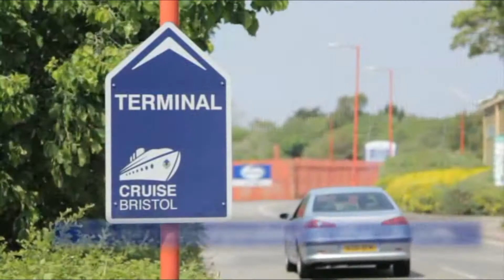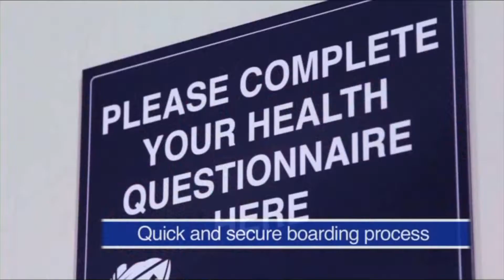The Bristol Port Cruise Terminal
Bristol Cruise Terminal is the maritime gateway of the South West.

The location is second to none with excellent, uncongested motorway and rail access directly at the Port and unrivalled quality and variety of excursions within 90 minutes.

All cruise embarkation takes place at Avonmouth Docks with fast, easy access from the M4 and M5 Motorways, high security and on-site parking.